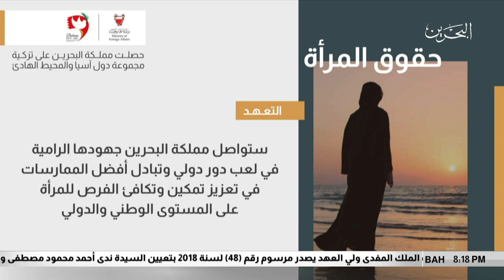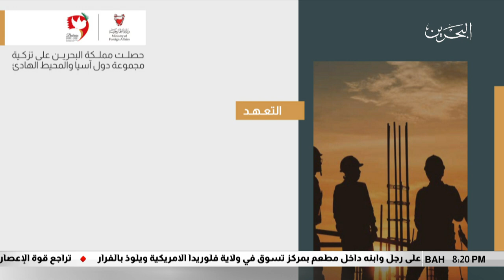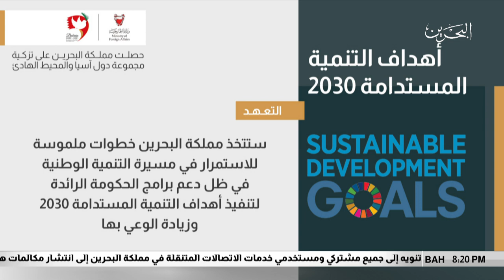البحرين مركز الأخبار : عضوية البحرين في مجلس حقوق الأنسان ستمكنها من مواصلة تعزيز الحقوق وحمايتها